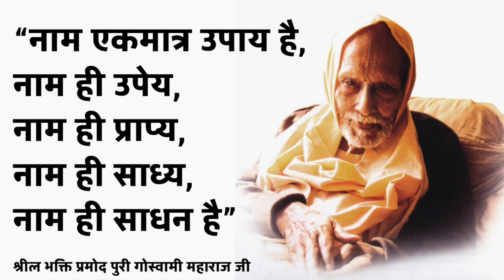"ये नाम ग्रहण करने का कुछ समय, काल-अकाल, निर्देश नहीं है"-श्रील भक्तिप्रमोद पुरी गोस्वामी महाराजजी